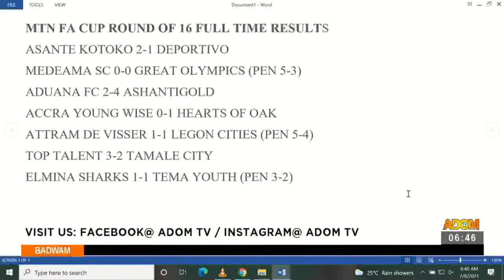Badwam Sports on Adom TV (8-7-21)